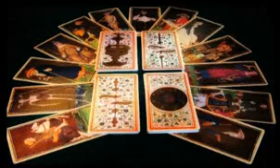Cartomante Sensitiva Alba Calypso in diretta TV sky - video 1 parte 1 - vi leggo i tarocchi dal vivo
Cartomante Sensitiva Alba Calypso in diretta TV sky  - vi legge i tarocchi dal vivo, questo è un video 1 parte 1
ne seguiranno altri

Negli anni sono stata spesso in televisione,  e devo dire che capita che me lo chiedano ancora, ma purtroppo i tempi sono cambiati (la pubblicità in tv costa molto) e non è più possibile affrontare questa spesa.
Ma sono intenzionata a fare delle dirette sul mio canale youtube  in modo di poter regalare qualche consulto a chi mi seguirà..